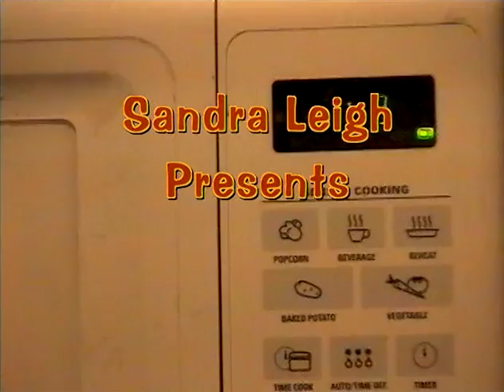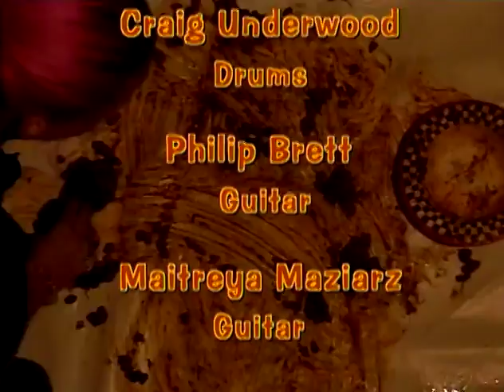Spilly Chile's Bowl of Rocks #9 - Play Naked